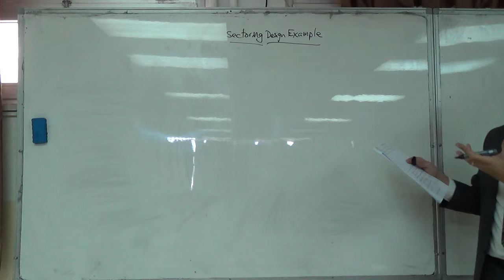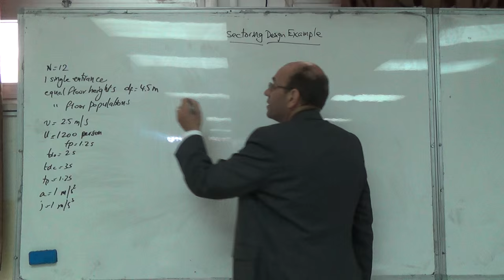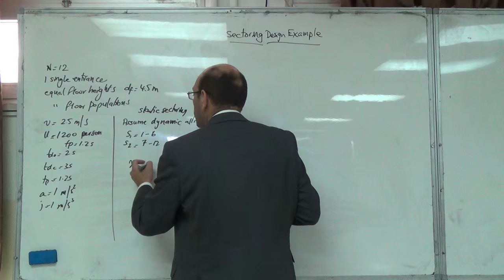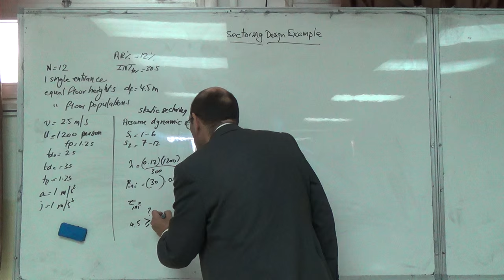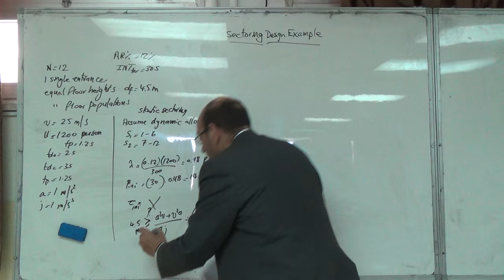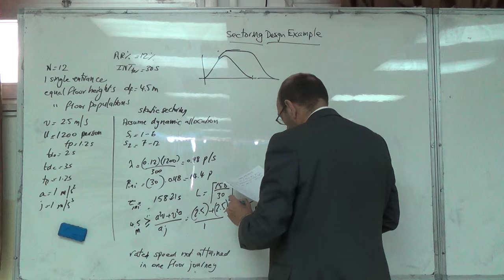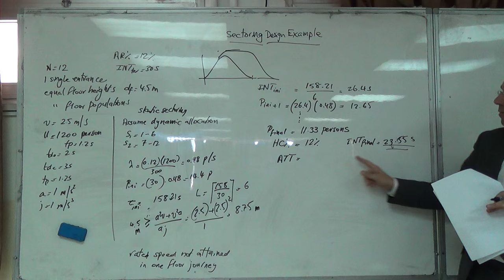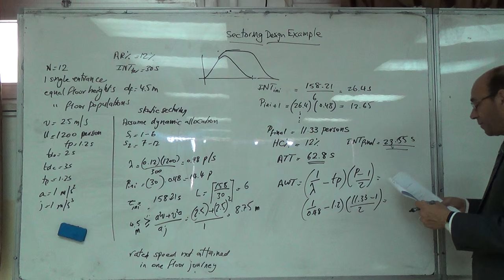Sectoring Design Example 1: Carrying out the Classical Design without Sectoring, 28/4/2016